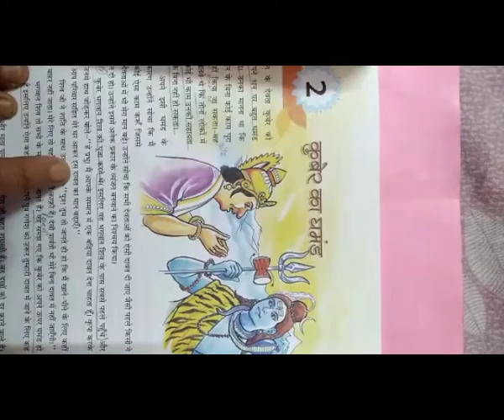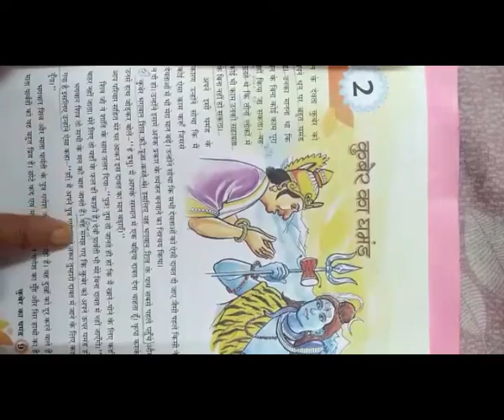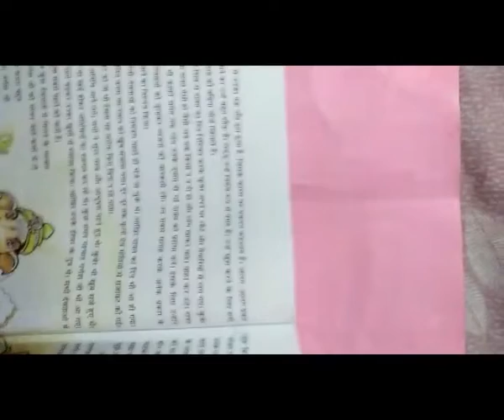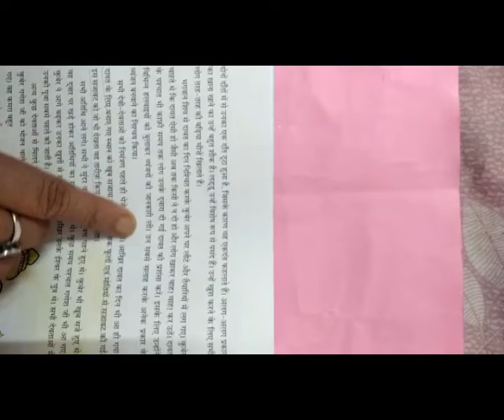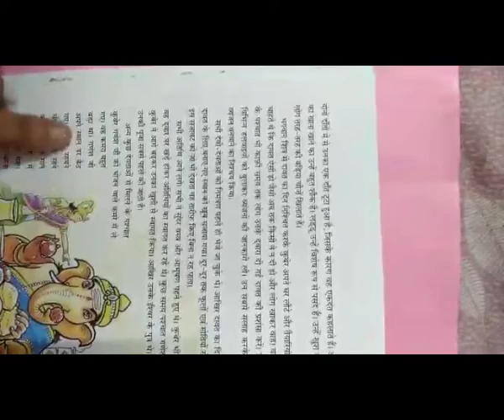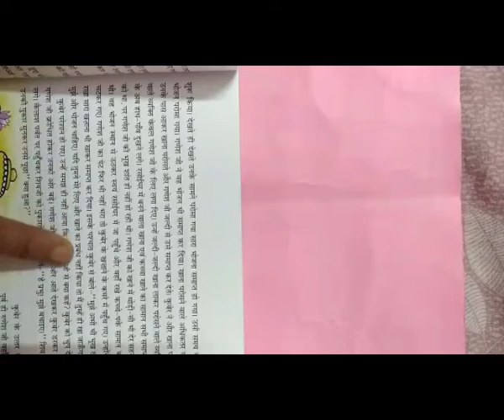Hindi Class VIII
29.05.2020